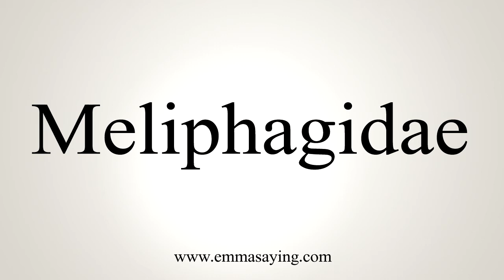How To Say Meliphagidae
Learn how to say Meliphagidae with EmmaSaying free pronunciation tutorials.